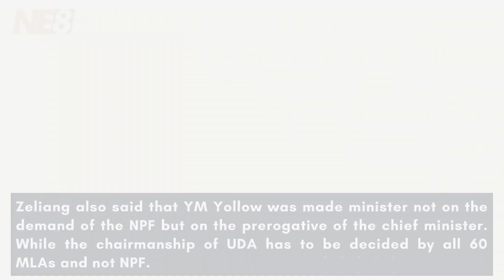The Morning Beat (NE8): MAY 7, 2022